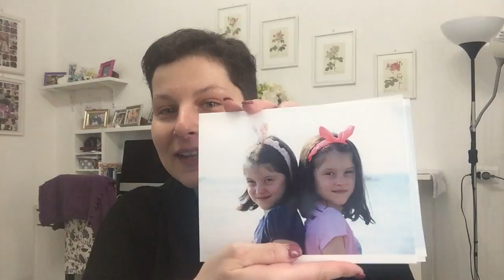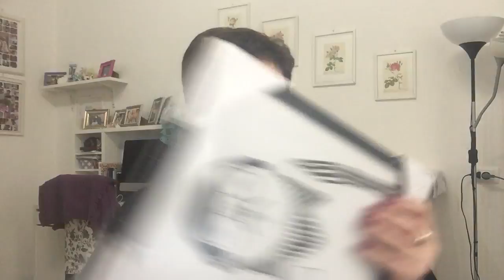Haul TIGER... non mi riconosco più | Vaxl2007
su Instagram sono vaxl2007